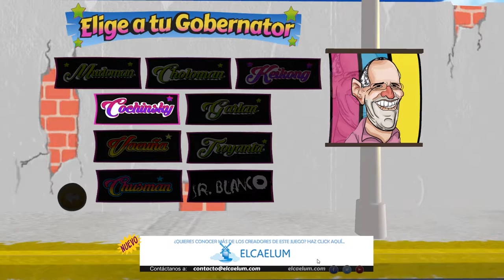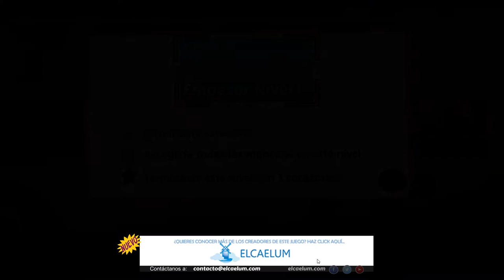Un juego Run 'n' Gun de Politica Peruana? | Gobernators - Free to play!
Comentado en Español por Gonarutx
ABREEE

Puedes descargar este juegazo en este link desde Steam!

Si el juego te gustó no dudes en dejar tu like a la página de los creadores de este juegazo, toda chamba bien lograda merece su atención!

y no...no me han pagado para promocionarlos...solo que me llamó mucho la atención ver un buen juego creado por peruanos ya que como muchos sabrán, soy peruano, trabajo con 3D hace tiempo y me gusta ver buenos proyectos que surgen en mi pais :'D

Steam: Gonarutx

Psn: Gonarutx